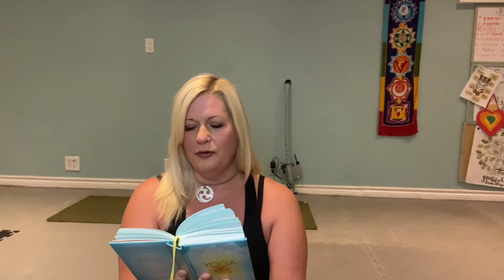Tues back yoga Oct 5